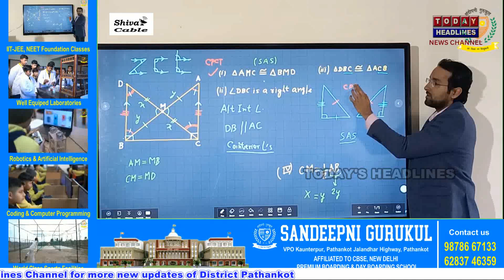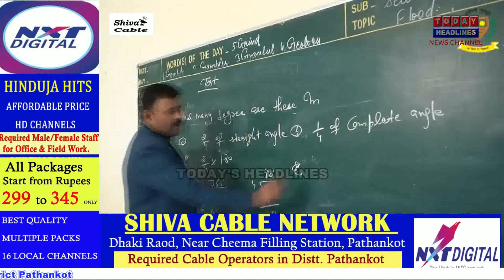सरकारी स्कूलों में दाखिले की मुहीम, विभाग ने डोर टू डोर कैंपेन की शुरू